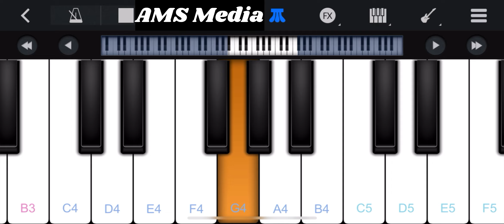21 October 2024